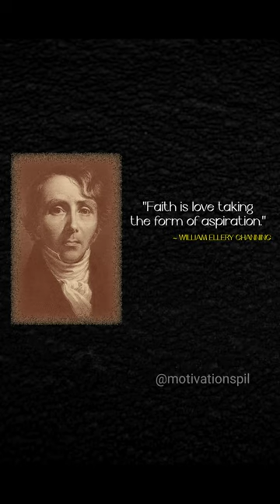"Faith is love taking the form ..." | Motivation | Motivation lines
"Faith is love taking the form of aspiration."
—William Ellery Channing

In this short, we will show you motivational quote from inspiring people and leaders and help you to be motivated and stay motivated.

Welcome to this channel. In this channel we provide motivational Content like :-
1. Goals
2. Motivation
3. Motivation quote
4. Inspiration
5. Inspiration quotes
6. Inspiring
7. Inspired world
8. Success
9. Success quotes
10. Hardwork
11. Gym quotes
12. Gym
13. New
14. Challange
15. Truth
16. Target
17. Determination
18. Laughter
19. Perseverance
20. Freedom
21. Endurance
22. Courage
23. Hope
24. Time
25. Love
26. Brain
27. Attention
28. Time management

Channel name - Motivation's Pil

Username - @motivationspil

Username - @motivationspil

Hi! We are the team of Motivation's Pil. On our channel, you will find Motivational and Inspirational content. If Somebody is demotivated or depressed our videos make them to get it out, motivate, and inspire, etc. We really love sharing motivational quotes and inspiring people to get motivated, do hard work, and become successful in their lives. 😌

If someone needs to share their issues our team will listen to it and gives their best to help our clients.

2. Instagram -

Instagram username - @motivationspil